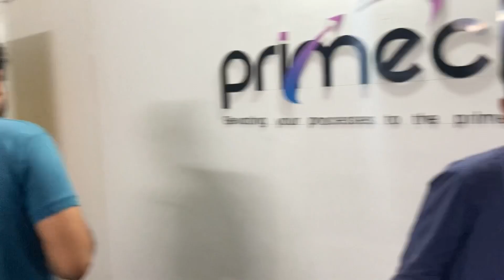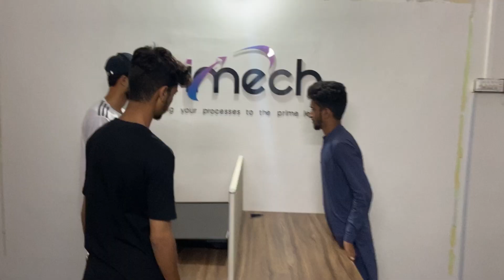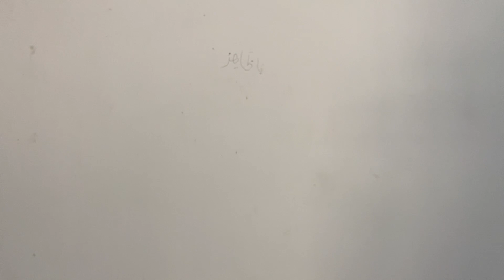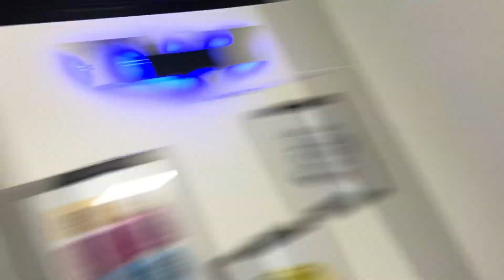Isnay sabko tang karky rakh diya😂 office mai kam ni krny derha😅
Assalamualaikum EveryOne❤️